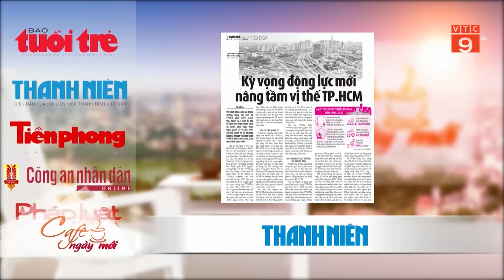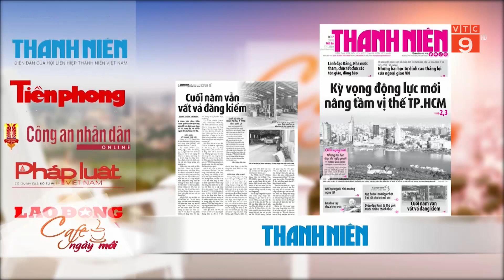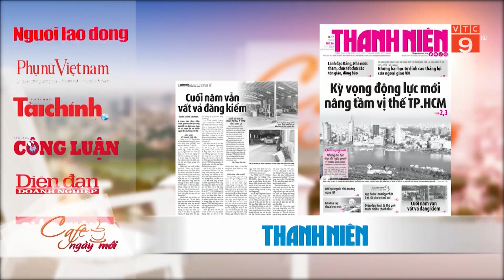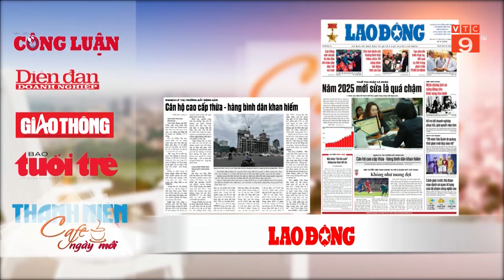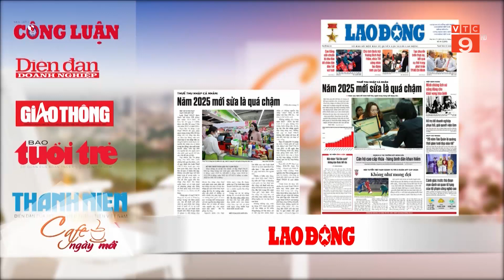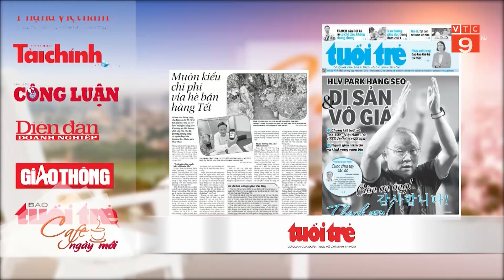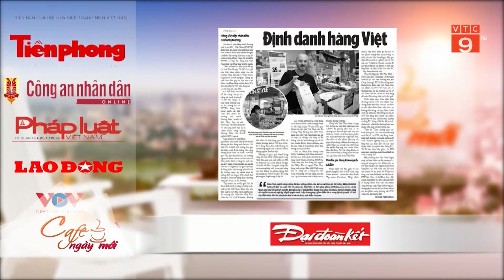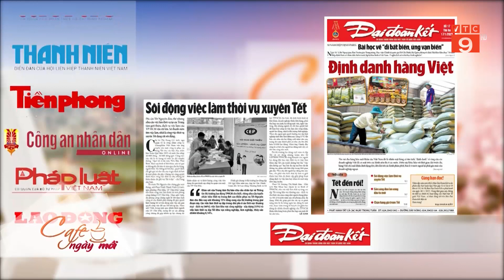ĐIỂM BÁO NGÀY 17/01/2023 | VTC9